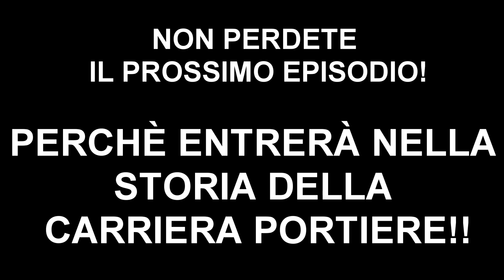FIFA 16: LA CARRIERA DI DONNARUMMA #4 | GIOCARE ALLO JUVENTUS STADIUM! [By Giuse360]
► Periscope: giuse360